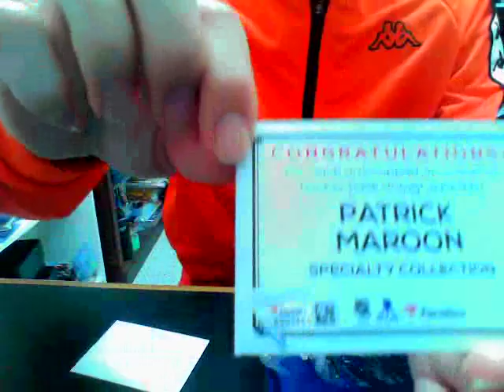break #173- fanatics puck